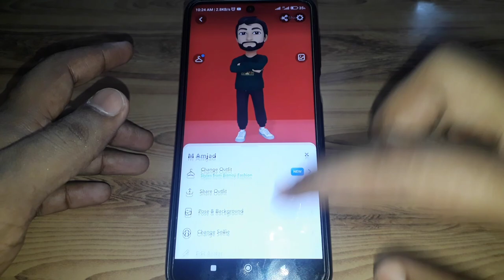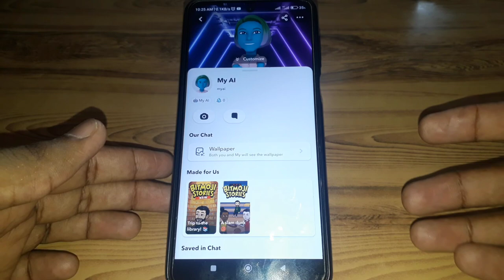how to get ai in snapchat|how to chat with ai on snapchat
When you want to know how to get ai in snapchat but you do not find any method. If you are looking for how to get ai in snapchat then your search is over. In this video we will tell you an amazing way how to get ai in snapchat. So if you want to know how to get ai in snapchat then you have to watch this video completely.